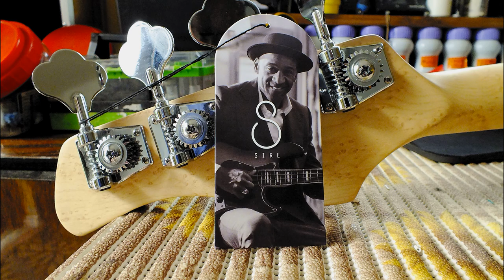SIRE V9 Marcus Miller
To nie pierwsza gitara tej marki, która trafila do mnie na ustawienia itd. Dlatego nie zaszkoczyła mnie zbytnio znakomitym wykonaniem, dbałością o detale i jakością użytych materiałów. To zwyczajnie znakomite instrumenty i tyle.